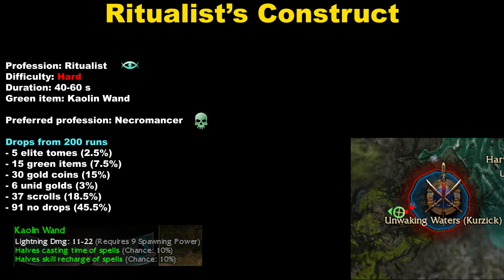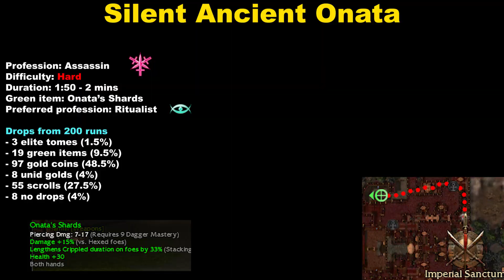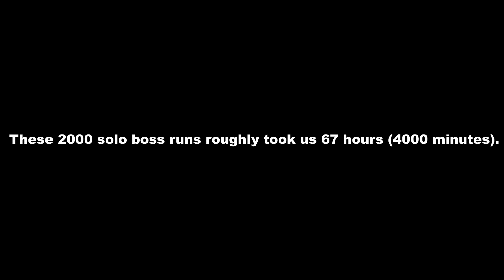Elite Tome & Green Item Droprates of 2000 Solo Boss Runs [Guild Wars]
Hi!
Click here for infos...

Ever wanted to know elite tome and green item droprates? Then watch the vid!

---Timestamps---
1:55 - Ritualist's Construct
2:41 - Asterius The Mighty
3:45 - Tahkayun Tsi
4:22 - Johon The Oxflinger
5:07 - Silent Ancient Onata
5:55 - Elsnil Frigidheart
6:33 - Byzzr Wingmender
7:14 - Eshim Mindclouder
7:48 - Rekoff Broodmother
8:21 - Gargoyle Bosses
8:51 - Summary and results

--- Buillds & Bosses ---

Paragon hero: OQijEumMqNm4dsP+GTvH28Y5NA

1. Ritualist's Construct: OAZDQsNHTvBBCnBqQDCID3gxkA
Attributes & Weapons: 16 blood magic, 15 curses,  blood wand + grim cesta for low hp

2. Asterious The Mighty: OwNj0gd74S6PSQOMMMHMDQ1g+DA
Attributes & Weapons:14 dagger mastery, 13 critical strikes, 8 healing prayers

3. Tahkayun Tsi: OgVDMbysRrlIAfV8Q5ipOsCxkA
Attributes & Weapons: 16 earth magic, 13 energy storage, earth staff of enchanting

4. Johon The Oxflinger: OwNj0gd74S6PSQOMMMHMDQ1g+DA

5. Silent Ancient Onata: OACjAqiMJSVTXTlT+gnNylQTDgA
Attributes & Weapons: 16 channeling magic, 11 communing, 9 spawning, any channeling staff

6. Elsnil Frigidheart: OgNDgSyMTSfaDfV5i8Q2kxkyDA

7. Byzzr Wingmender: OAZDQsNHTvBqQnBtBDC3giBIDA

8.  Eshim Mindclouder: OgNDgSyMTSfaDfV5i8Q2kxkyDA

9. Rekoff Broodmother: OgSlcopiKtusJhJyd9tteldJGaJ0cB
Attributes & Weapons: 10 curses, 10 mysticism, 15 earth prayers, 5 wind prayers, scythe of enchanting

10. Gargoyle Bosses: OgVEMKKJzIJ9pN8VlLyDlAYTGTC

1.

2.